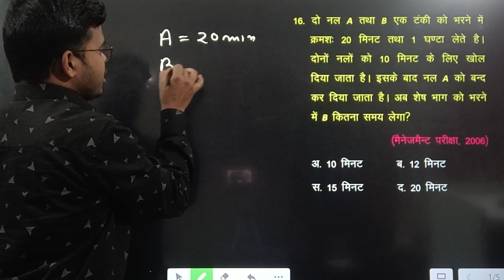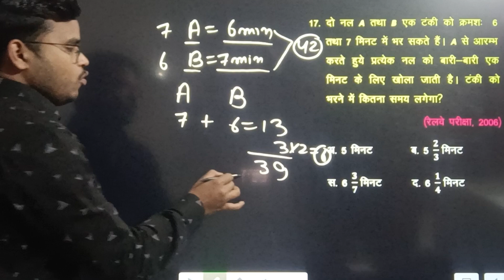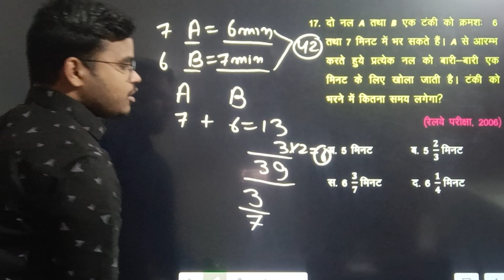|Pipe and Cistern short tricks|SSC MTS maths questions and answers|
pipe and cistern short tricks
ssc mts maths questions and answers
sscgdmathsRS Aggarwal book Solution in Hindi
pipe_and_cistern_short_trickpipe and cistern hot tricks#sscgd2023
sscgdmathsclassesMaths pipe and cistern solution questions 2-5 in hindi
R s aggarwal math book solution
rs aggarwal
rs aggarwal math in hindi
Pipe and Cistern
pipe and cistern rs aggarwal
rs aggarwal pipe and cistern
R s aggarwal time and work
rs aggarwal quantitative aptitude videos
pipe and custern tricks
rs aggarwal book solution
hindi book rs aggarwal
rs aggarwal book in hindi
RS Aggarwal book Solution in Hindi
pipe and custern short tricks